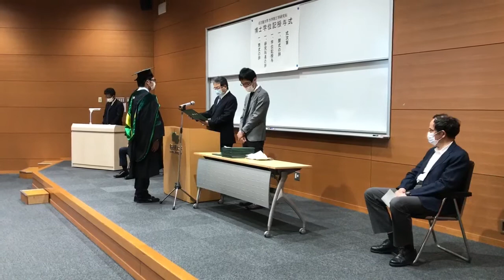名古屋大学工学研究科学位授与式（PhD commencement ceremony in Nagoya University in 2020）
The atmosphere of PhD commencement ceremony in Nagoya University (Fall 2020).
Yuki Ishikura, who is member of Power Electronics laboratory, has received PhD degree in Nagoya University! Congratulations!

名古屋大学パワーエレクトロニクス研究室所属の、石倉祐樹氏の学位授与（２０２０年秋修了）の様子。

山本　真義（教授・博士（工学））
名古屋大学 未来材料・システム研究所
名古屋大学大学院 工学研究科 電気工学専攻

名古屋大学パワーエレクトロニクス研究室